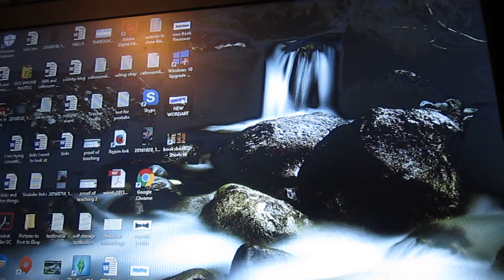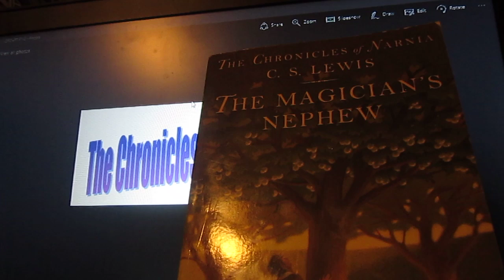The Magician's Nephew C.S. Lewis/Book 1 of the Chronicles of Narnia/Check it out!